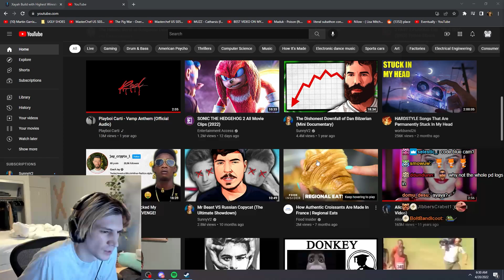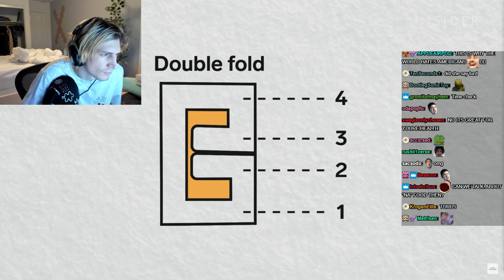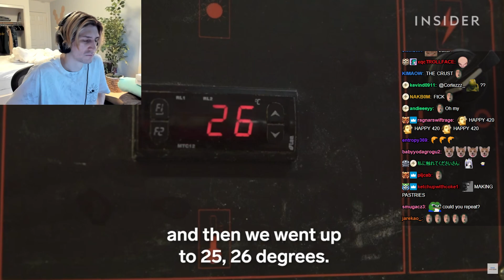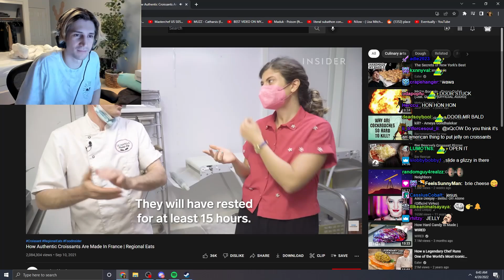xQc reacts to How Authentic Croissants Are Made In France - Food Insider